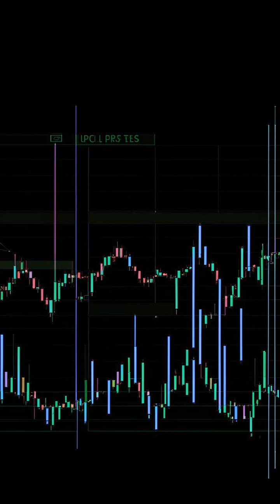🚨 Justin Sun Dumping ETH? 😨 $66 Million Loss Triggers Crypto Panic! 😱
## Justin Sun Unstakes HUGE ETH Holdings: Is This The Start Of A Selloff? 😱

**Justin Sun, the controversial founder of Tron DAO, has unstaked a significant portion of his Ethereum (ETH) holdings, raising speculation about a potential selloff!** 🤔

In this video, we dive deep into the recent developments, including:

* **Sun's massive ETH unstaking and transfer to Poloniex** 💰
* **Ethereum's recent price drop and Sun's potential $66 million loss**📉
* **The impact of negative Ethereum ETF flows and liquidations** 💸
* **Is Ethereum's recent price stability a sign of strength or a temporary reprieve?** 🤔

**Join us as we analyze the situation and explore the potential implications for the future of Ethereum!**